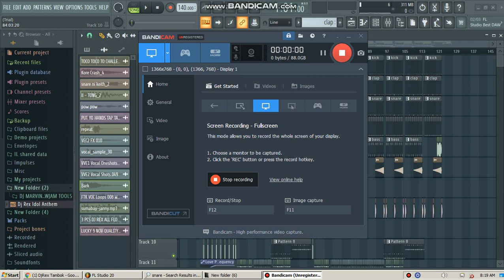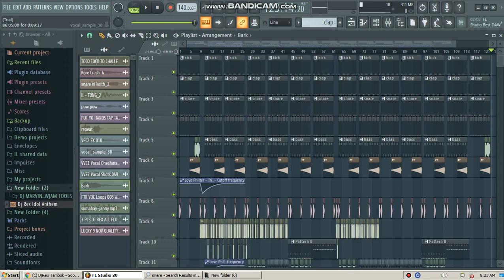Toco Toco To Budots Remix [ Dj Rex Tambok Remix ] [ Malinan Mix Club Djss ]